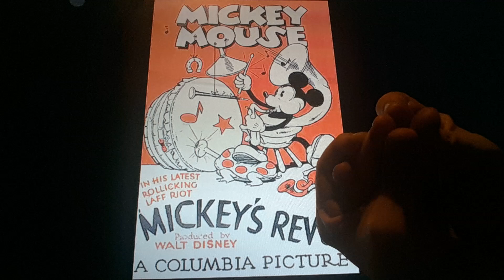Horacio the handsnake - Mickey's Revue